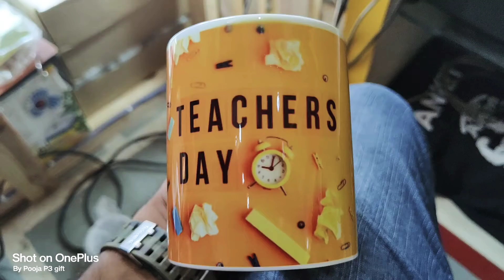teacher's day gift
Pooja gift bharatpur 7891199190